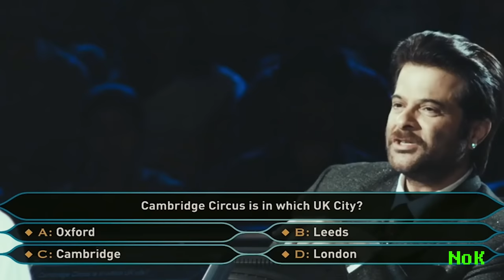Top 10 Overrated Movies That Secretly Suck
The hype train for these movies needs to crash and burn.

Welcome to Next of Ken and in this episode, we're counting down our picks for the Top 10 Overrated Movies That Secretly Suck. Whether it's bad plotting, style over substance, or shock casting, these movies have simply not earned their financial and critical acclaim.

Next of Ken is a producer of reference online video content, covering all things entertainment including video games, movies, trends, and more. We update weekly with Top 10 lists, Origin stories, and more!

Musical Credit: "Sneaky Snitch" - Kevin McLoad